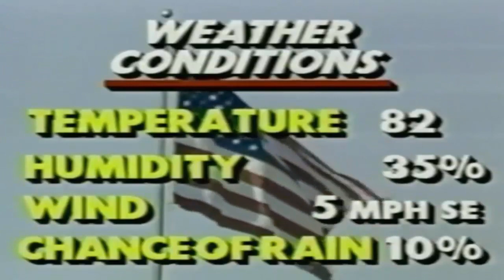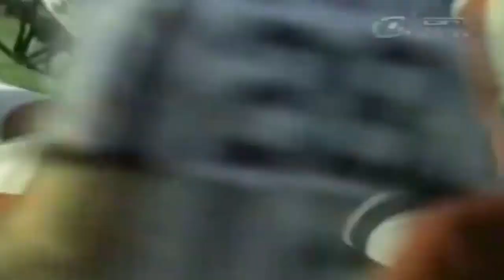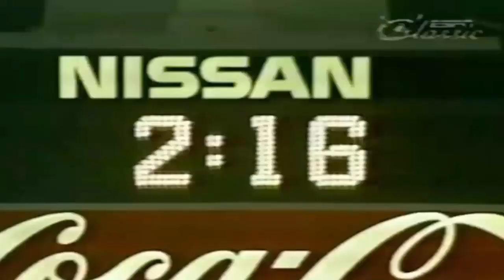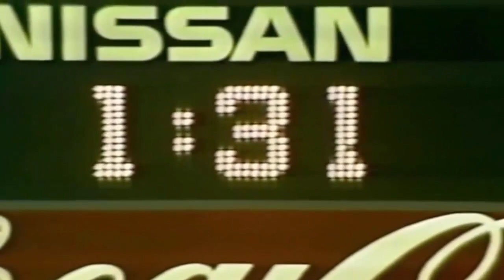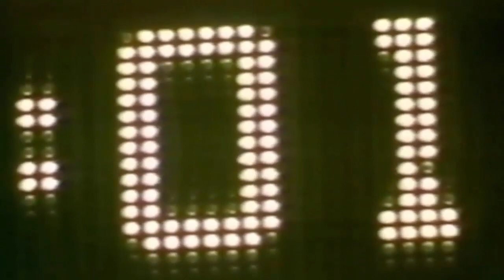Week 8 - 1984: Memphis Showboats vs Los Angeles Express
Week 8 - Saturday, April 14, 1984
Attendance: 10,049,
TV: ESPN

 Steve Young, Los Angeles' rookie quarterback, won his first game in three starts when he scored on a one-yard plunge in overtime for the 23-17 home-field victory over Memphis.

Tony Zendejas of the Express sent the game into overtime with a 27-yard field goal with one second left in regulation. Young completed 22 of 34 passes for 358 yards.